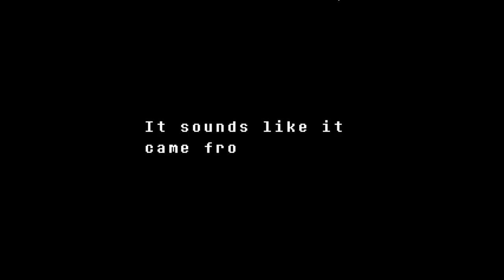Ken the Lonely Ronin | Undertale Genocide #3 [Xelrog/Jack]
Xelrog and Jack stream Undertale on Twitch. As our young hero Ken[pachi] runs out of friends (victims) to make (kill), the game starts to get... somewhat less eventful. On the plus side, Samurai Kabuki Theatre returns in spades, with a host of other anime characters to pass the time with.